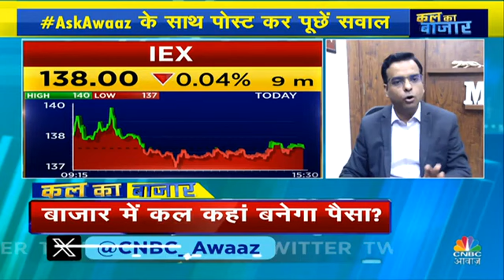22 November 2023(1)